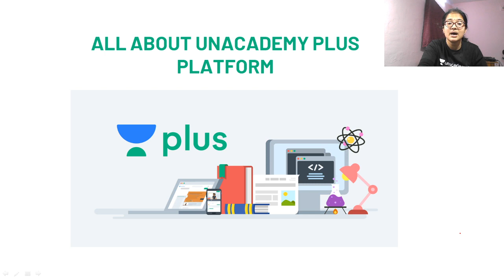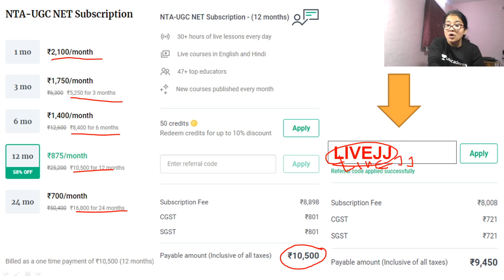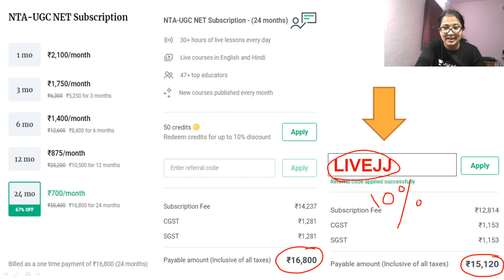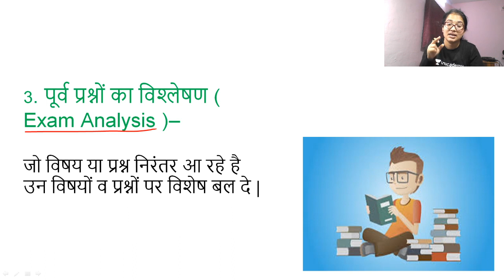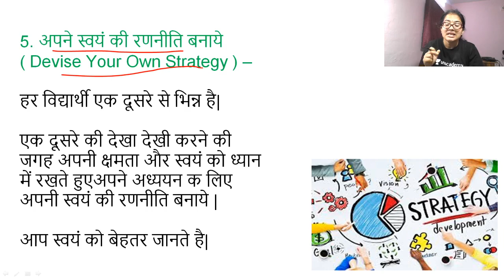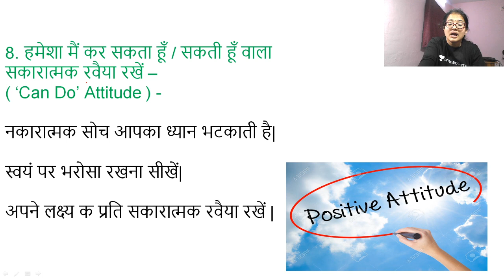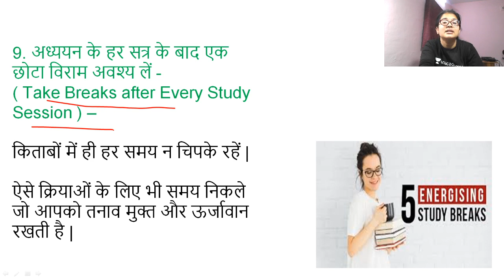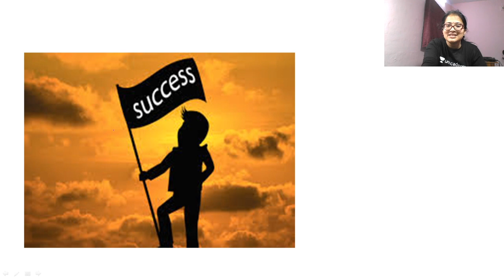How to prepare for NTA UGC NET? | 10 Tips to Crack NTA UGC NET 2020 | Jyoti Joshi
How to prepare for NTA UGC NET? 10 Tips to Crack NTA-UGC NET 2020. Know about what is asked and how to prepare for it in this session by Jyoti Joshi. Also, Jyoti Joshi shares her various preparation strategy along with examples which will help you to crack the exam.

Jyoti Joshi and more top educators are teaching live on Unacademy Plus.

Unacademy Plus Subscription Benefits:

1. Learn from your favourite Educator
2. Dedicated DOUBT sessions
3. One Subscription, Unlimited Access
4. Real-time interaction with Educators
5. You can ask doubts in live classes
6. Limited students
7. Download the videos & watch offline

nta ugc
ugc net
nta ugc net syllabus
nta ugc net 2020 exam
nta ugc net 2020
nta ugc net 2020 syllabus